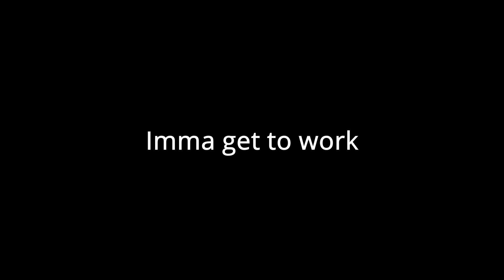My new cube storage system! JackofCubes